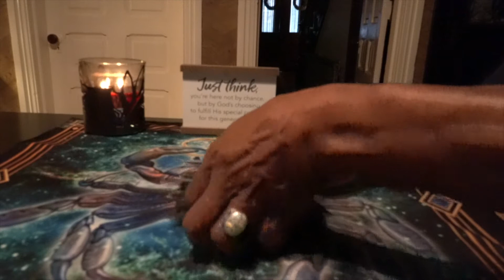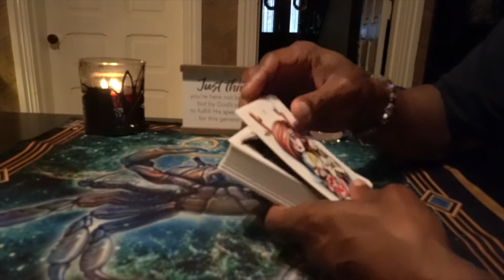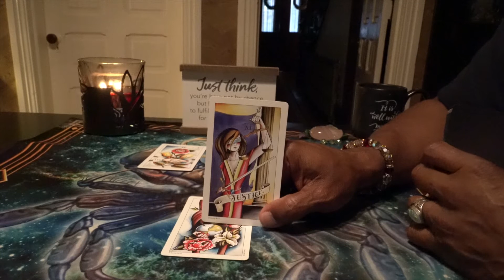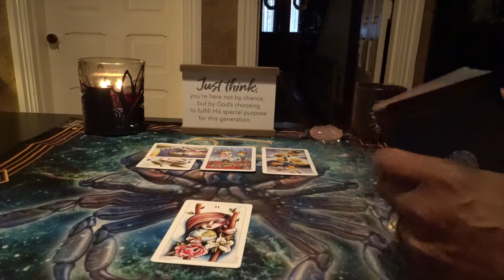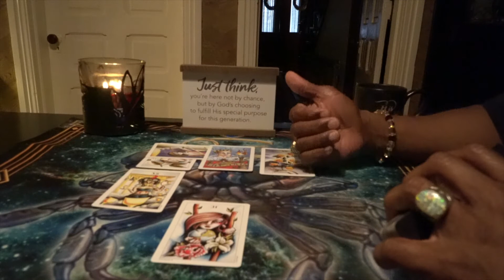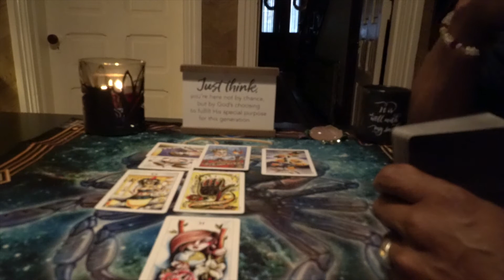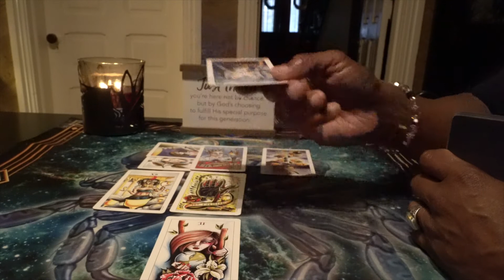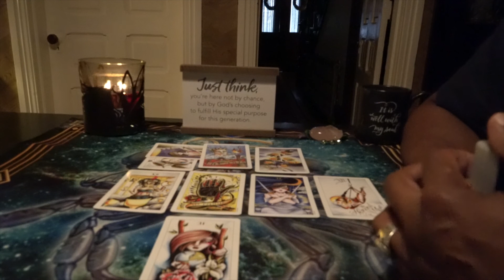CAPRICORN GENERAL WEEKLY READING JUL 13TH-19TH, 2020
ABLAS ROLAND LEGRAND (Astrologer) on Youtube. Check him out

8 Coins Tattoo Tarot by: Lana Zellner

LOVE & LIGHT!!!